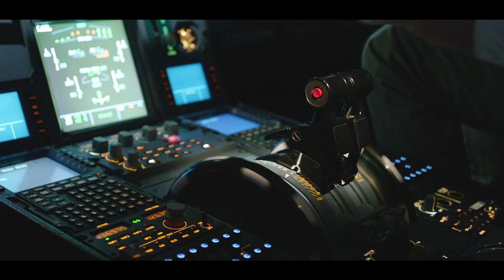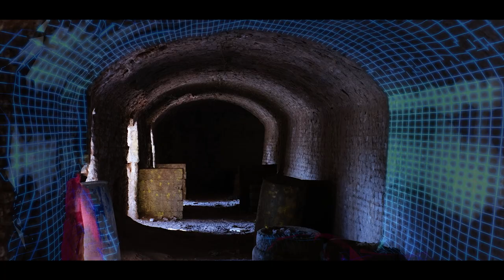HAVELSAN 40 yaşında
Türk Savunma Sanayii'nin simülasyon merkezi, yazılım evi HAVELSAN 40'ıncı yaşını kutluyor. İşte hazırlanan özel film...